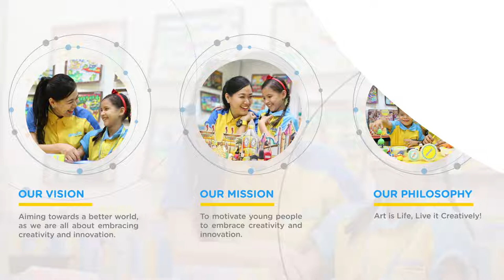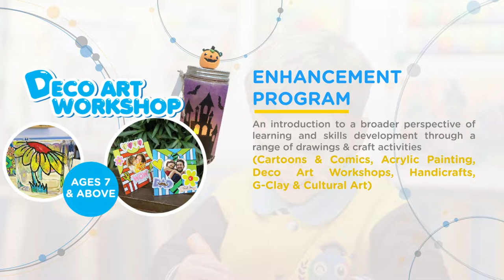Global Art Company Profile 2022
Support Creativity in your Community. As we moved into the new age, creativity and innovation have become a necessity as people will need new and unique ways of solving present and future problems.

If you truly believe in the Power of Creativity, you have come to the right place! Global Art Programs is designed to enhance the learning disciplines and the creativity of learners, by making our lessons systematic, enjoyable and fun, learners will be able to foster their creative talents, enhance their problem-solving skills and develop a ‘"Higher Order Thinking".

The program is currently implemented in over 21 countries with 600 centres and the registration of over 1,000,000 learners throughout the world!

Global Art is committed to your success, You do not need to be an artist or to have a "business experience" in order to start a Global Art Franchise; our innovative franchising scheme offers you everything you need to know and apply in operating a Global Art Centre.

With our innovative, systematic and professional approach to our franchisees and programmes, Global Art has a proven track record of growth over the last 20 years.